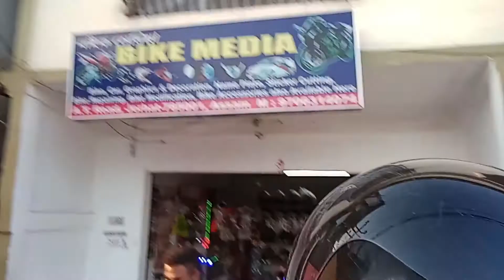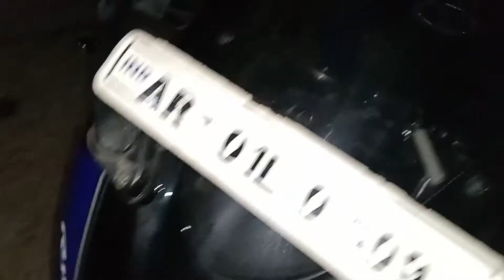R15 v3 Modification || cheap || cost only 1400 || Jorhat || Bike Media